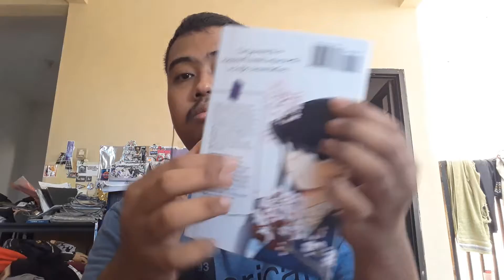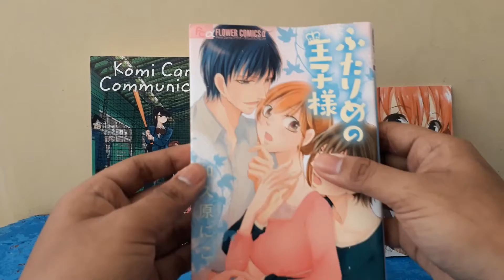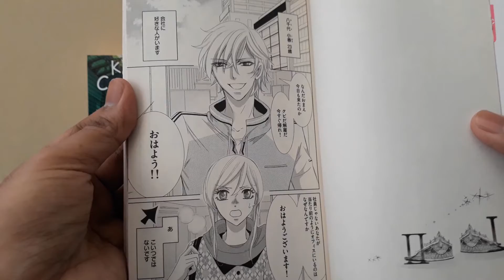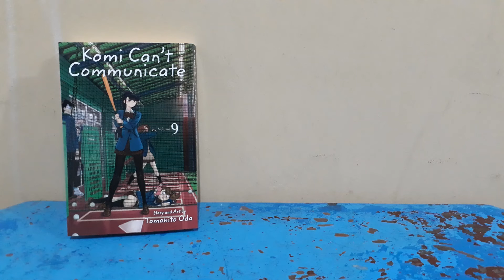Reri no Hanashi-Manga dalam Bahasa Indonesia,Bahasa Inggris,dan Bahasa Jepang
Video kali ini saya akan menjelaskan untuk manga dalam Bahasa Indonesia,Bahasa Inggris,dan Bahasa Jepang. Beberapa trivia muncul dan simak saja videonya